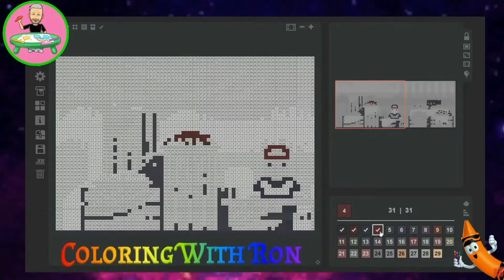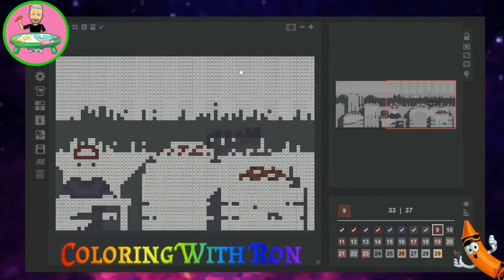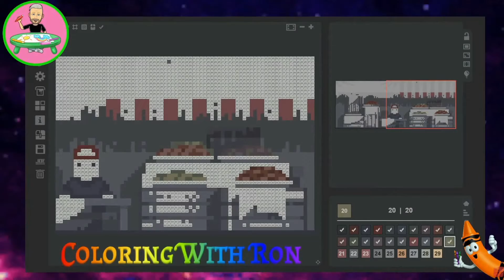How To Have A Good Day | Adult PC Art Coloring | Wake Up